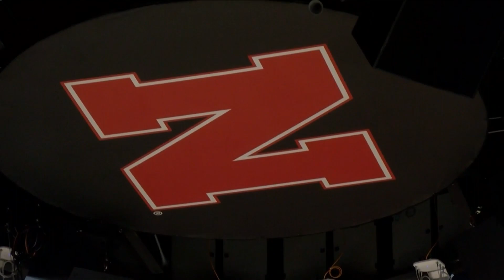Chadron State At Nebraska